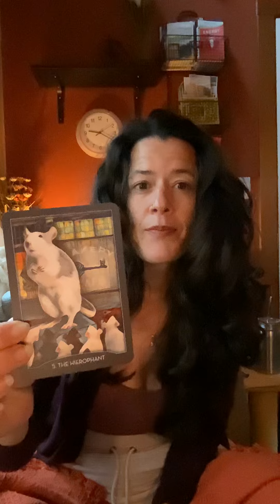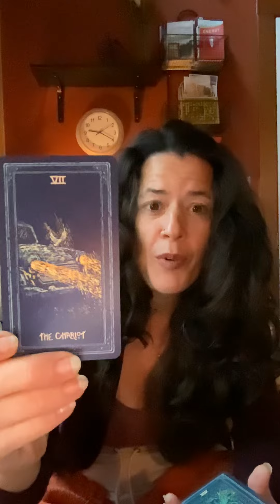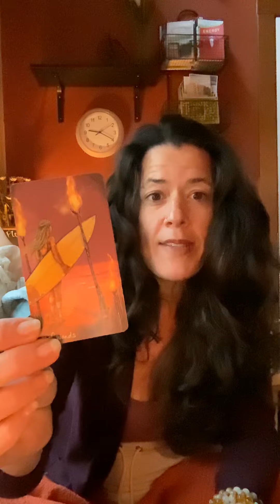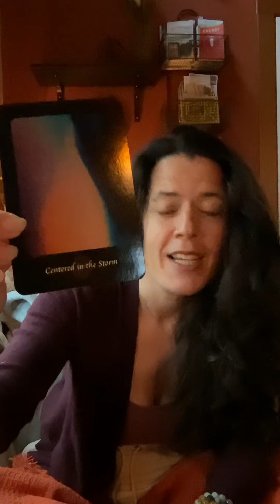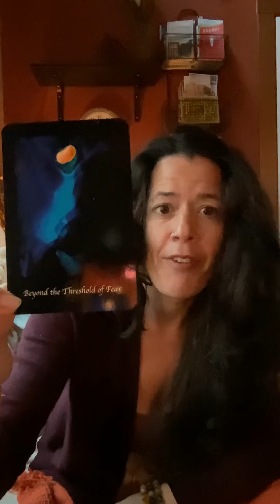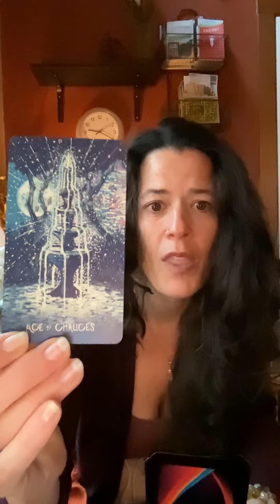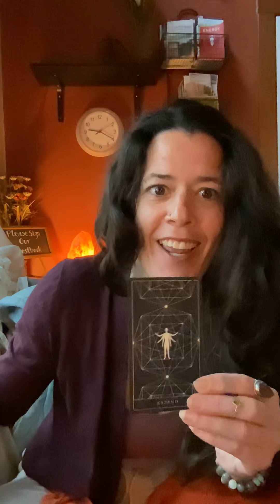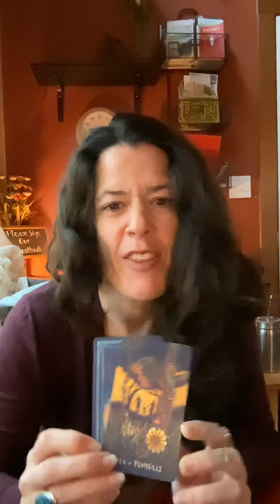A New Path Is Being Illuminated For You. It Will Bring In Abundance & Joy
Tarot Reading & Guidance for the collective: A New Path Is Being Illuminated For You. It Will Bring In Abundance and joy. You just have to empty your cup of what is not serving you first!

xoxo